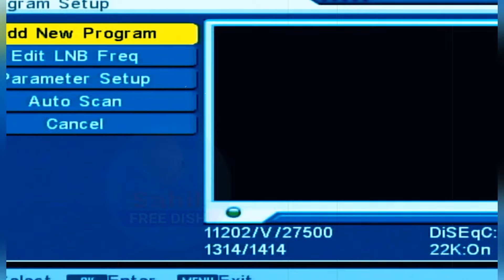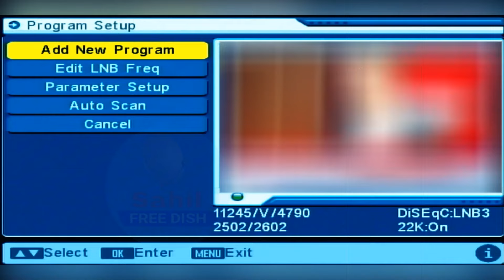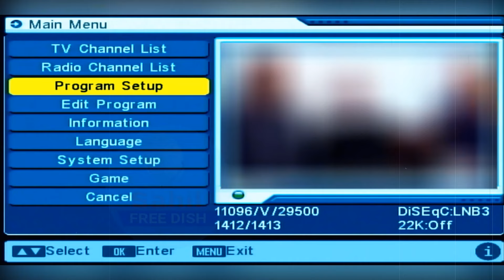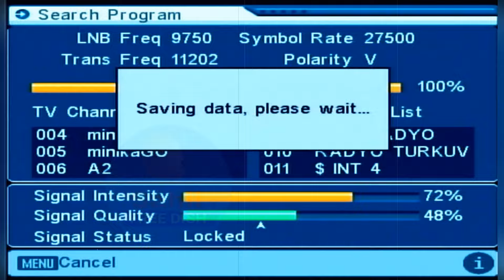✨📺 New TV Channels on DD Free Dish MPEG-2 Setup Box | Easy Secret Setting | June 20, 2024 📺✨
Description
"🚀 Today, new TV channels have been added to the DD Free Dish MPEG-4 setup box! Learn the easy secret setting to add these channels on June 20, 2024. This video provides a straightforward guide to updating your DD Free Dish with the latest channels, keeping in mind the laws related to digital media. 🚀

🔔 Topics Covered:

📡 Introduction to new TV channels on DD Free Dish MPEG-2 setup box
🛠️ Step-by-step guide to adding new channels
🆘 Troubleshooting common issues
📝 Ensuring compliance with digital media laws
📺 New TV Channels:

11470 H 30000
📺 Old TV Channels:

11090 V 29500
11470 V 29500
11170 V 29500
11550 V 29500
11510 V 29500
📺 Relevant Links:

DD Free Dish Channel List 6 jun 2024
DD Yadagiri
DD UP
DD HIMACHAL PRADESH
DD RAJASTHAN
DD SPORTS
DD BIHAR
DD JHARKHAND
DD MP
DD TRIPURA
DD CHHATTISGARH
DD Kashir
DD Chandana
DD UTTARAKHAND
DD Saptagiri
DD Malayalam
DD Assam
DD Oriya
DD Arunprabha